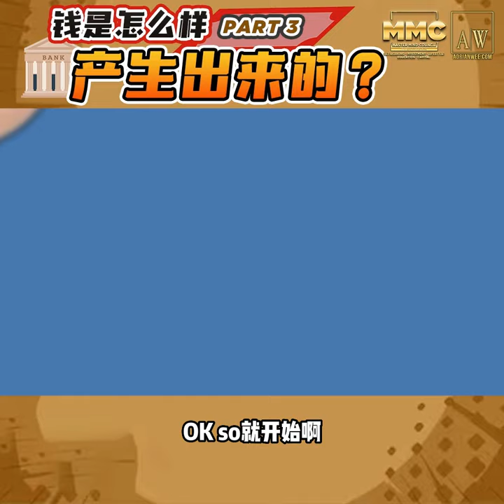How Money Come From 钱是怎样产生出来的 Part(3)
了解我们的课程可以点击以下链接。。。

【Million Dollar Business Innovation 百万盈利创新企业· 蓝海思维】